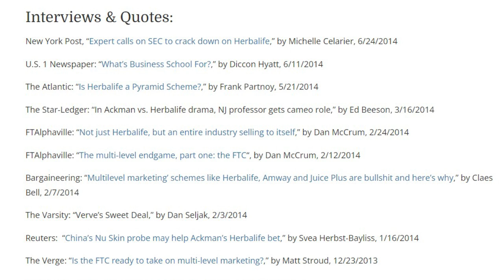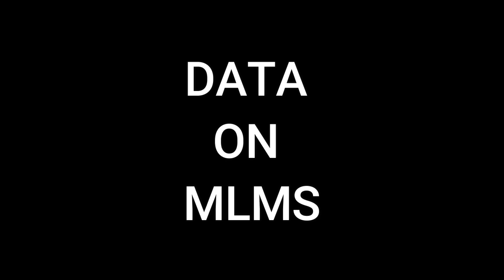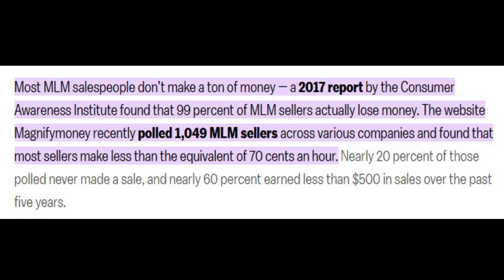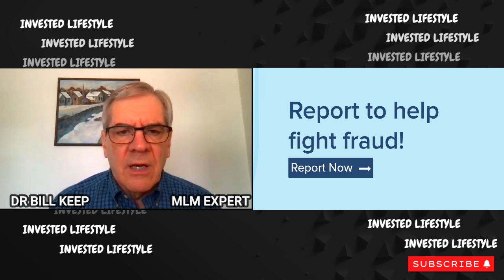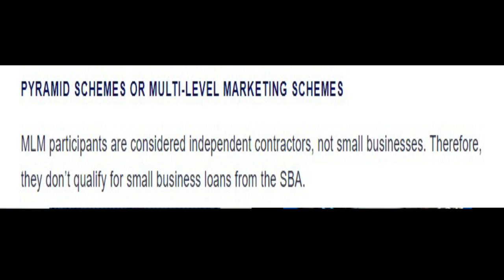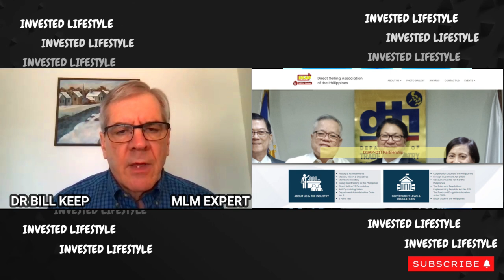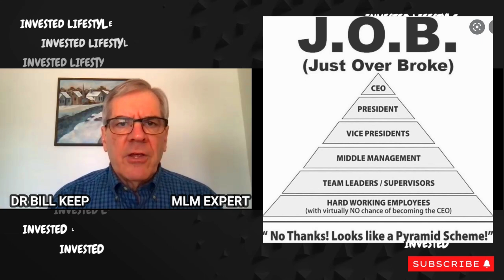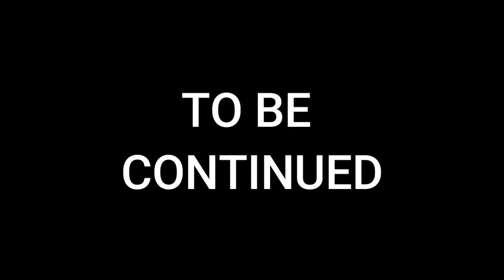MLM EXPERT TEACHES US ABOUT MLM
Dr. William Keep, is a professor in the School of Business at the College of New Jersey, has pursued a relatively obscure marketing specialty known as multilevel marketing businesses, or MLMs.

In 2012, Bill Ackman placed a $1 billion short bet against Herbalife, citing the professor’s research. Since then, George Soros bought a large block of the company’s shares around the time his firm was seeking out Keep’s research and personal insights.

According to Dr. Keep, "Multilevel marketers pay their sales force not only for the products they sell but also for recruiting other sales people. A pyramid scheme occurs where a company’s sales team earns more for finding new distributors than they get for selling the product."

Chapters:
00:00 Intro
00:12 Dr. Bill Keep Credentials
04:00 MLM's Lack of Transparency
15:00 Why does the Government Allow MLMs?
17:39 Are Network Marketers Business Owners?
22:18 The Harms of the MLM Model

This channel is an exercise in free speech with an intention of public education. The conclusions and declarations are the opinion of the author. Nothing in the channel constitutes a claim that any referenced company is a criminal or illegal enterprise within the framework of current law and law enforcement. Scams, bad business opportunities, bad investment, and shady are subjective terms that mean different things to different people.

This video does not constitute and is not intended as advice or recommendation regarding investment decisions or strategies. It is not intended to cause any actions by individual consumers other than to consider the information provided. The information contained in this video has been obtained from sources that are publicly available and which the creator believes to be reliable. Some data cited in the report are estimates based on relevant available information.